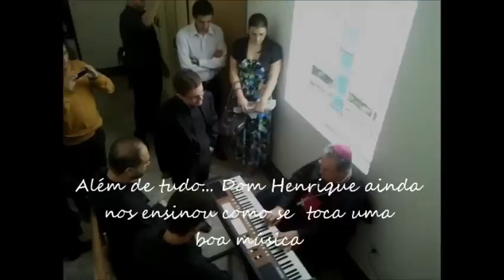Missa Extraordinária em Jacarei - 21 e 22 Abril 2012- Dom Fernando RIFAN - gaiimc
Santo FDS na diocese de SJCampos-SP, na cidade de Jacareí.
Por enorme graça de Deus, tivemos a ilustre presença do Ex. Rev. Dom Fernando Rifan da ADM Apostólica São João Maria Vianney do Rio de Janeiro.  A Homilia foi uma verdadeira Catequese com uma linguagem bem interativa que atraiu e ensinou a todos sobre a Verdade de Deus. Vale muito a pena conferir e passar essa mensagem a diante.
Esse video está dividido em:
1)Apresentação de Dom Fernando,
2) Homilia, A verdadeira Catequese.
3) Consagração;
4) Dom Fernando Rifan tocando.
5) Agradecimentos
6) Todas as fotos do dia - Fiéis com Dom Fernando.

Não perca a homilia e a consagração.

Obrigado a Deus e a Sempre Virgem Maria pela presença de Dom Fernando, do Padre José Henrique e a Dom Moacir, nosso Apóstolo diocesano, pelos 3 anos de Missa Extraordinária na Capela de N.Senhora de Fátima em Jacareí-SP